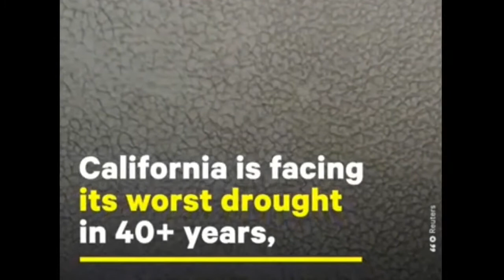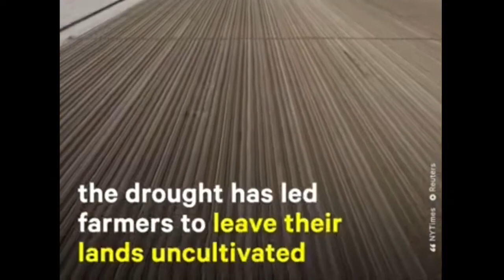These are the beginning of sorrows...Matthew 24:8-13 (KJV)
Because thou hast kept the word of my patience, I also will keep thee from the hour of temptation, which shall come upon all the world, to try them that dwell upon the earth. Revelation 3: 10 (KJV)